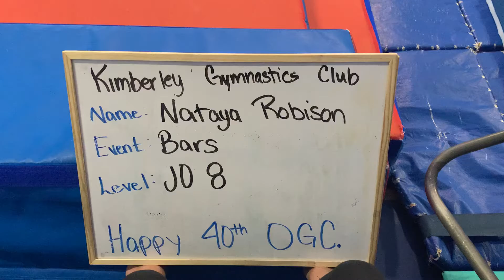Nataya Robison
Kimberley Gymnastics Club
Bars
JO8
Happy 40th OGC.